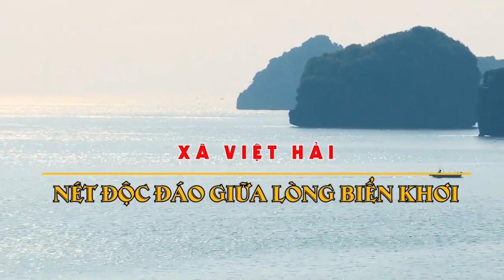Du lich Việt Hải Cát Bà, Hải Phòng – Nét độc đáo giữa lòng biển khơi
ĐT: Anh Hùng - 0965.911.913